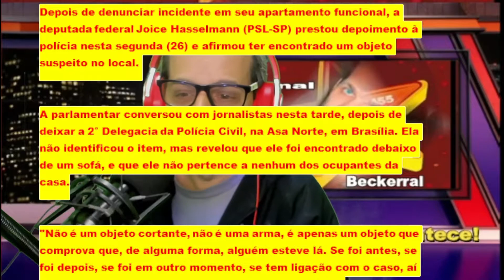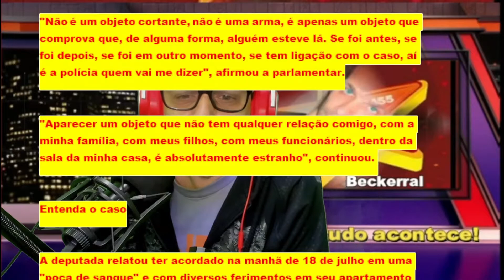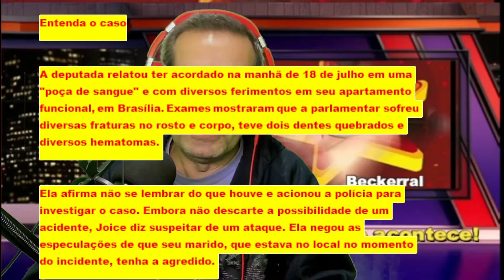Joice Hasselmann diz ter encontrado objeto suspeito em apartamento funcional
Truque para deixar o toucinho de porco crocante e mole para mastigar
Clique no link abaixo e aprenda;

Depois de denunciar incidente em seu apartamento funcional, a deputada federal Joice Hasselmann (PSL-SP) prestou depoimento à polícia nesta segunda (26) e afirmou ter encontrado um objeto suspeito no local.

A parlamentar conversou com jornalistas nesta tarde, depois de deixar a 2° Delegacia da Polícia Civil, na Asa Norte, em Brasília. Ela não identificou o item, mas revelou que ele foi encontrado debaixo de um sofá, e que ele não pertence a nenhum dos ocupantes da casa.

"Não é um objeto cortante, não é uma arma, é apenas um objeto que comprova que, de alguma forma, alguém esteve lá. Se foi antes, se foi depois, se foi em outro momento, se tem ligação com o caso, aí é a polícia quem vai me dizer", afirmou a parlamentar.

"Aparecer um objeto que não tem qualquer relação comigo, com a minha família, com meus filhos, com meus funcionários, dentro da sala da minha casa, é absolutamente estranho", continuou.

A deputada relatou ter acordado na manhã de 18 de julho em uma "poça de sangue" e com diversos ferimentos em seu apartamento funcional, em Brasília. Exames mostraram que a parlamentar sofreu diversas fraturas no rosto e corpo, teve dois dentes quebrados e diversos hematomas.

Ela afirma não se lembrar do que houve e acionou a polícia para investigar o caso. Embora não descarte a possibilidade de um acidente, Joice diz suspeitar de um ataque. Ela negou as especulações de que seu marido, que estava no local no momento do incidente, tenha a agredido.